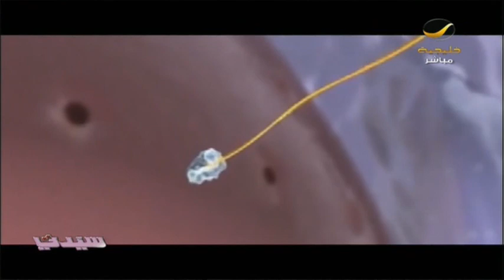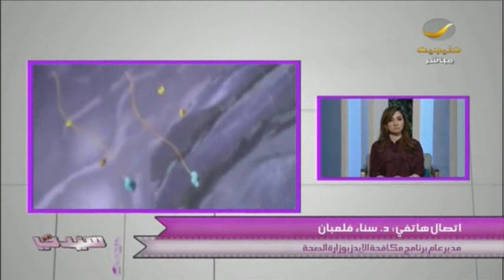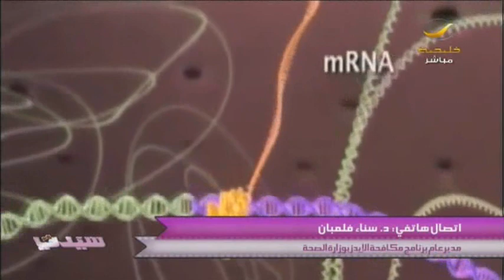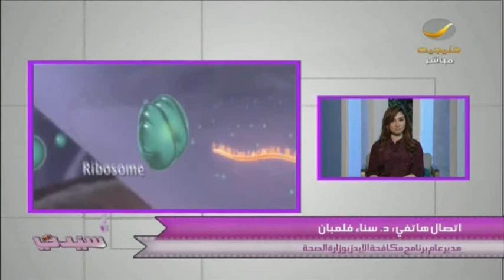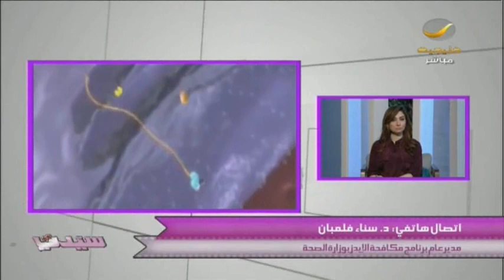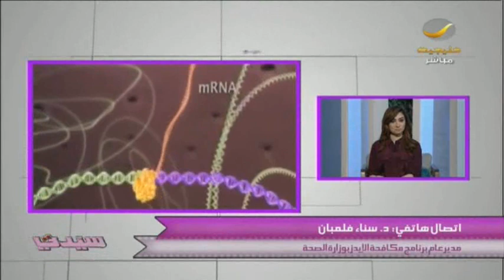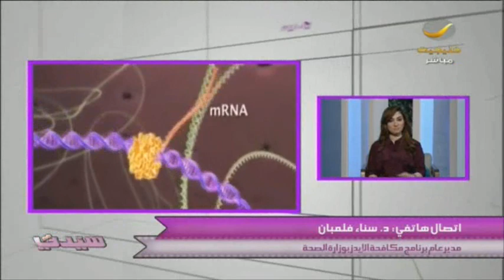برنامج_سيدتي: فحص الحوامل من الإيدز بين الرفض والقبول